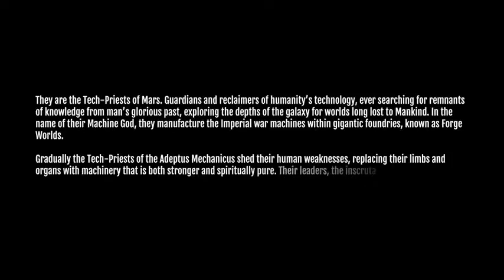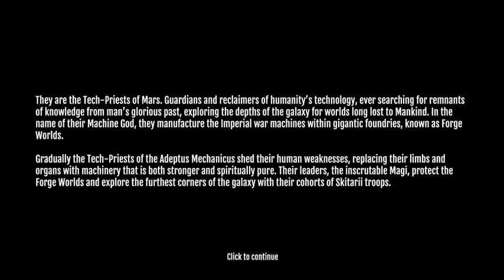Dawn of a Biomechanical Era - Warhammer 40,000: Mechanicus - Ep. 1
Flesh, steel, and bone... all have weaknesses. Bioforged though... a new advent comes with the Cohort and the crusade marches on. To the beginning of a new for our brothers, we march as we embark!